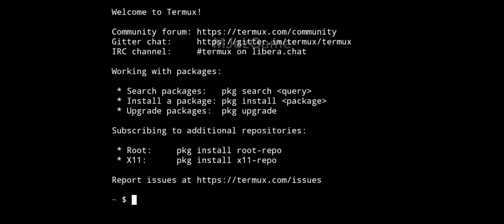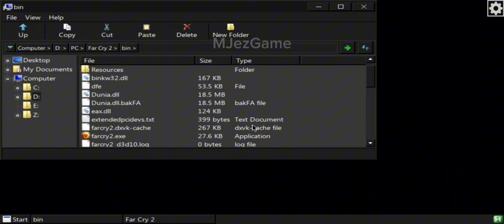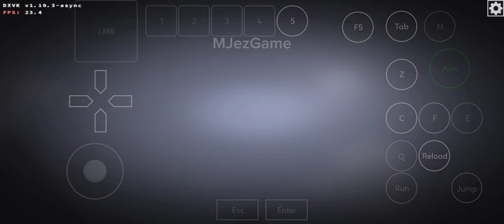Mobox - Gameplay Far Cry 2 - Emulator Windows Android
mobox emulator
Device Info:
Poco F3
Snapdragon 870
RAM 6GB Swap 8GB
Rom Crdroid v9.10
Kernel Infinir alioth v2.87
📌 Pleas don't ask for the game link because if I share the game link on my YouTube channel I will be subject to a violation
📌Mohon jangan tanya link gamenya karena jika saya membagikan link game tersebut di channel youtube saya maka akan dikenakan pelanggaran

FarCry 2
Far Cry 2
Emulator Windows